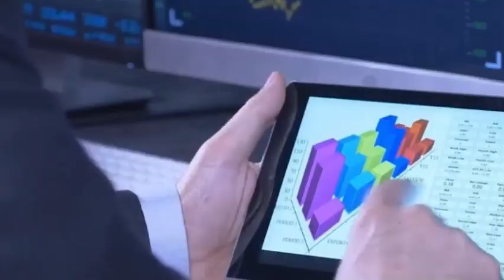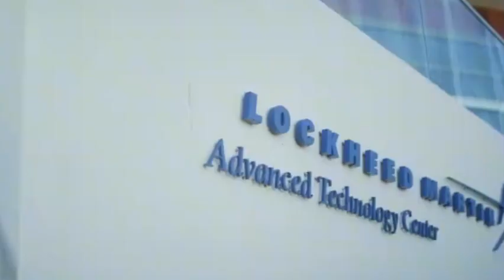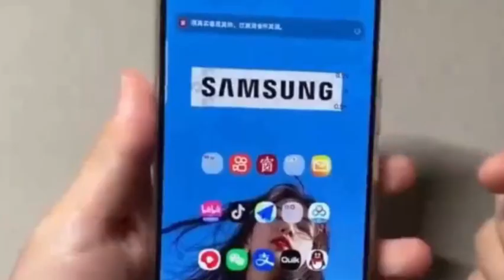China has developed the world's first carbon nanotube tensor processor chip.